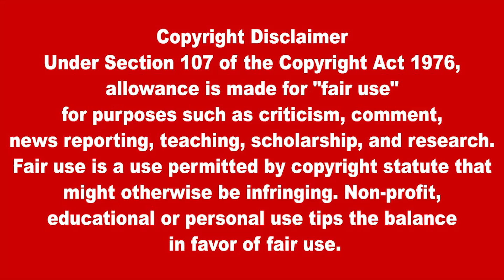இன்றைய தலைப்புச் செய்திகள்20.10.2022 | Today Sri Lanka Tamil News | Thayagam Tamil News